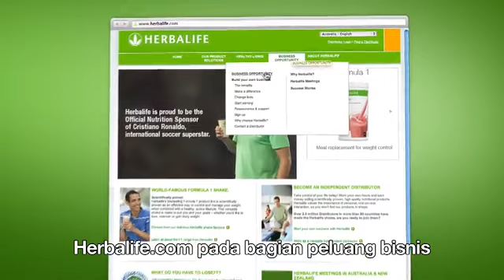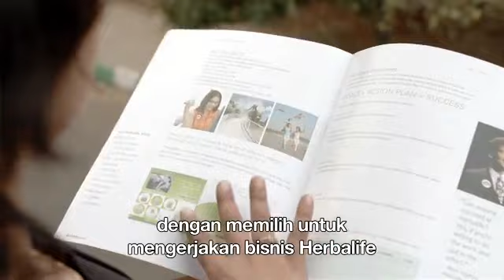Pengantar bersama Michael Johnson Indonesia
watch us on Youtube: Canal Herbalatinos